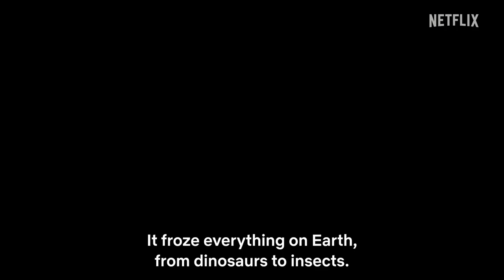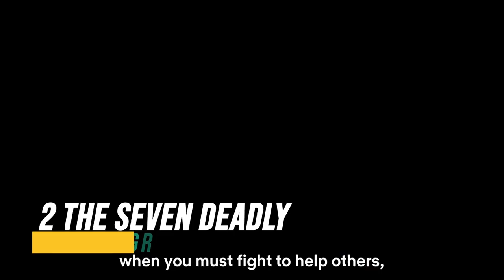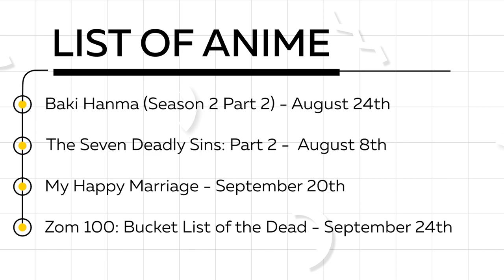Top New Anime Hitting Netflix in August 2023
August will see the conclusion of the incredible martial arts anime Baki Hanma and the conclusion of The Seven Deadly Sins spin-off, Grudge of Edinburgh. Here’s your preview of the new anime coming to Netflix in August 2023.
Baki Hanma (Season 2 Part 2) N
New Episodes: TBA
Genre: Animation, Action, Drama | Runtime: 25 Minutes
Cast: Nobunaga Shimazaki, Akio Ôtsuka, Megumi Han, Hôchû Ôtsuka, Takaya Hashi
Netflix Release Date: August 24th, 2023

The Seven Deadly Sins: Grudge of Edinburgh Part 2 (2023) N
Director: Bob Shirohata
Genre: Action, Adventure | Runtime: 53 Minutes
Cast: Yûki Kaji, Ayumu Murase, Mikako Komatsu
Netflix Release Date: August 8th, 2023

Weekly Anime Shows on Netflix in August 2023
My Happy Marriage (Season 1) N
New Episodes: 12
Genre: Drama, Fantasy, Romance | Runtime: 25 Minutes
Cast: Reina Ueda, Kaito Ishikawa, Ayane Sakura, Koutarou Nishiyama, Houko Kuwashima
Netflix Finale Date: September 20th, 2023

Zom 100: Bucket List of the Dead (Season 1) N
New Episodes: 12 (New episodes Sunday)
Genre: Animation, Action, Comedy | Runtime: 24 Minutes
Cast: Shuichiro Umeda, Kenta Miyake, Sora Amamiya, Chafûrin, Shin’ichirô Miki
Netflix Finale Date: September 24th, 2023